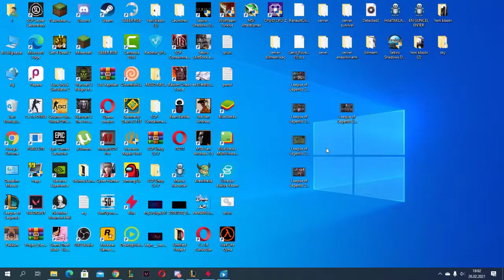LOL:BOL KUDURMALI MAÇ | WEST İLK 10 MAÇ#8